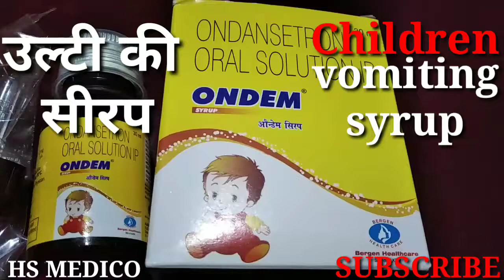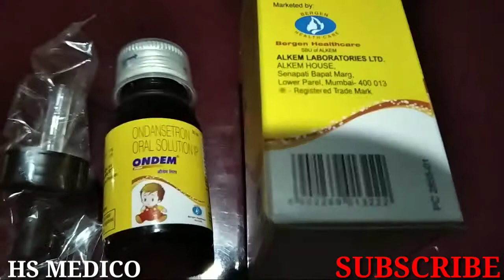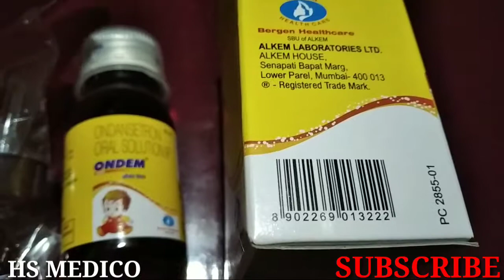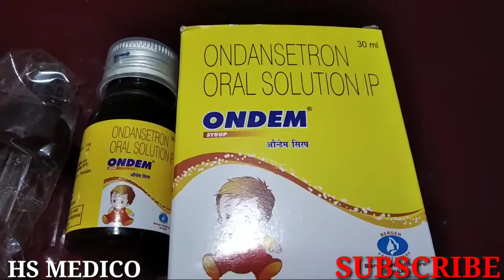ONDEM syrup ka full review HS MEDICO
namskasr dosto aap sabhi ka swagat hai hamare channel HS MEDICO me ,
ONDEM syrup ka MRP hai 35 rupees ,
ONDEM syrup ka does hai 1 years ke children ko 2ml two times,ondem syrup ka does aap apne doctor ke Salah de bhi le sakte hai ,
ONDEM syrup ka composition hai ondansetron,

ondem syrup ka company hai Bergen Healthcare ,